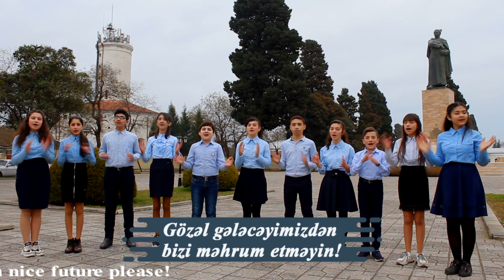Təbiət keşikçiləri (İşarə dilində ətraf mühitin çirklənməsi haqqında sosial çarx)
Uşaqlar deyilənləri deyil, gördüklərin təkrarlayır!

Mövzu :  Ətraf mühitin çirklənməsi
Quruluşçu rejissor : Camalbəyli Şəhriyar
Layihə rəhbəri : Aytən Bayramova
İşarə dili rəhbərləri : Yehanə Tağıyeva , Nuranə Abıyeva
Altyazı (ingiliscə) : Nail İsmayılova
Montaj və qrafika : Camalbəyli Şəhriyar
İşdirak etdilər : Abdullazadə Nuray , Abdullazadə Nərmin , Babazadə Şükran , Əmirov Orxan , Fətullayeva Mehman , Heydərova Jalə , Hüseynova Nihat , Məlikzadə Əfsanə , Muradzadə Arifə , Muradlı Xədicə , Nurəlizadə Eldar , Rzazadə Aysun , Rzazadə Elman , Rzazadə Əli